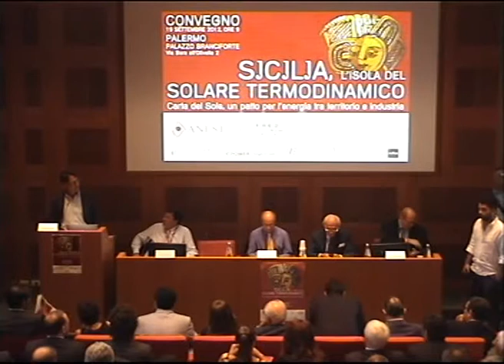Claudio Fava SEL Energia Distribuita convegno Fred Anest Palermo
Intervento di Claudio Fava di Sinistra Ecologia e Libertà al convegno "Sicilia, l'isola del solare termodinamico. Verso la Carta del Sole, un patto per l'energia tra territorio e industria" che si è svolto a Palermo, palazzo Branciforte il 19 settembre 2012.